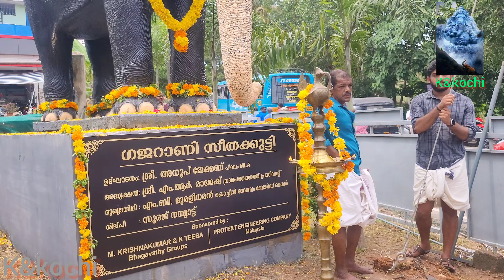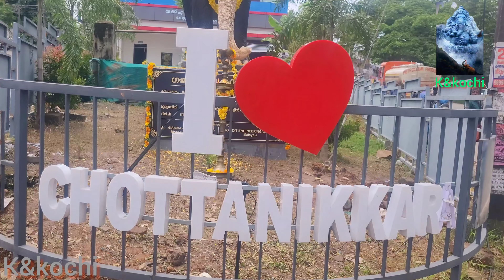ഗജറാണി ചോറ്റാനിക്കര സീത കുട്ടിയുടെ ഓർമ്മക്കായി സ്മാരകം.ഗജറാണിയെ തൊഴുതു തോട്ടക്കട്ടു യമുന 🐘😍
Gajarani Chotanikara Sita Kuti Memorial🐘2024